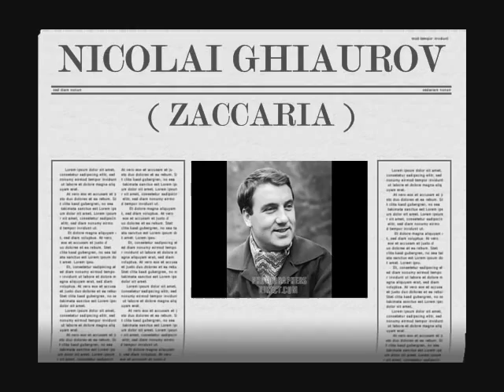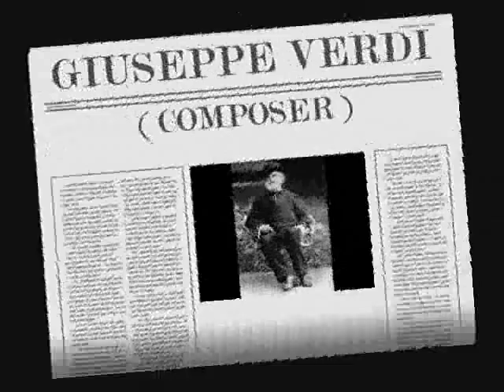Nicolai Ghiaurov sings Zaccaria - Nabucco - Giuseppe Verdi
Aria & cabaletta of Zaccaria : Sperate o figli... Come notte
Ismaele - Jordan Znamenov
Conductor - Rouslan Raichev
Orchestra - Sofia National Opera
Chorus - Sofia National Opera
1968